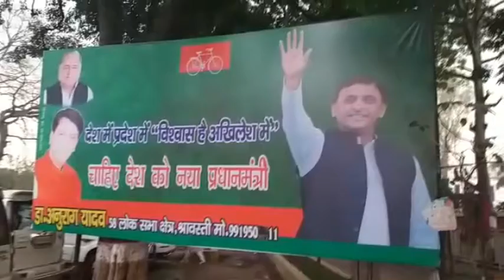बजट 2019 : अखिलेश यादव का तंज, कहा - 1 साल के बजट में 10 साल आगे की झूठी बात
लखनऊ : समाजवादी पार्टी के राष्ट्रीय अध्यक्ष अखिलेश यादव ने केंद्र सरकार के बजट की आलोचना करते हुए कहा है कि 1 साल के बजट में 10 साल आगे की झूठी बात कही गई है. बहुसंख्यक भूमिहीन किसानों और श्रमिकों के लिए इस बजट में कुछ भी राहत नहीं है. लोकसभा चुनाव को सिर पर देख कर भाजपा ने लोक-लुभावन बजट बनाया है.